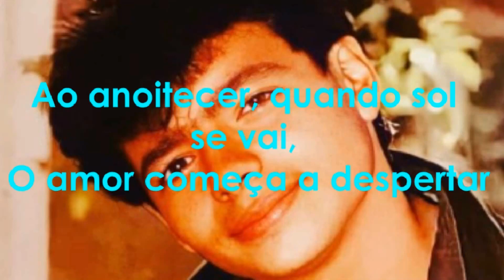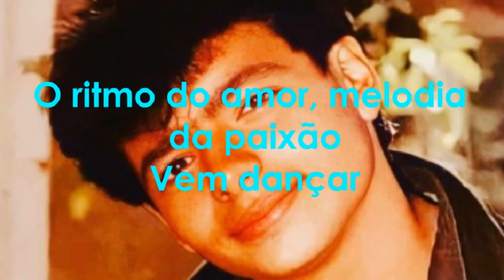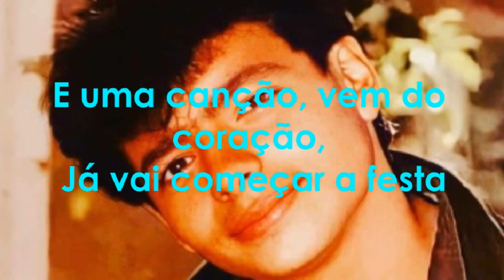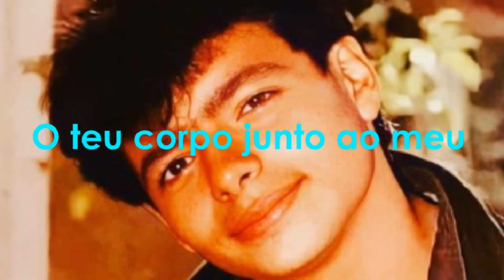Menudo - A Festa Vai Começar (Lyrics)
I love Robby Rosa!!! Photo not mine. Song not mine. CTTO.
From the album A Festa Vai Começar.